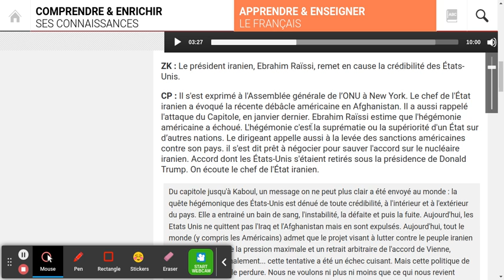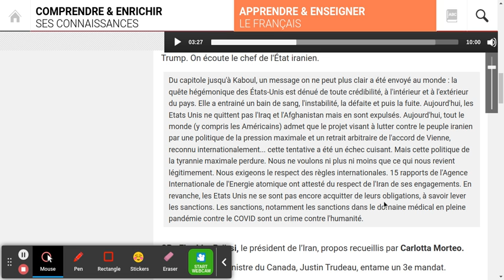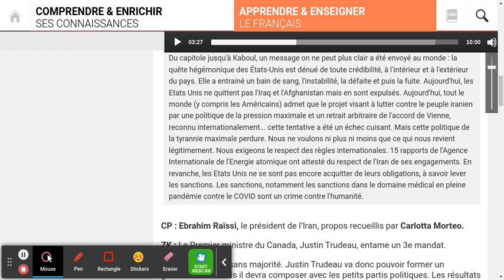Journal en français facile 21/09/2021 20h00 GMT | RFI SAVOIRS